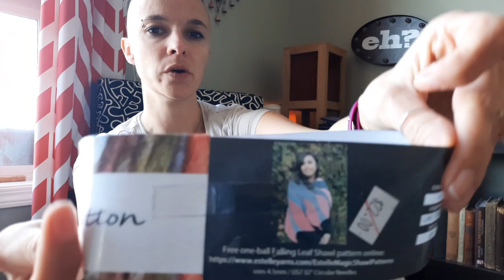SUMMER IS COMING | CROCH-EH A Crochet Podcast #20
🧶HAVE A CROCHET QUESTION?
Ask me here and get you answer in the next podcast episode

Lion brand Homespun yarn

My favourite crochet hooks